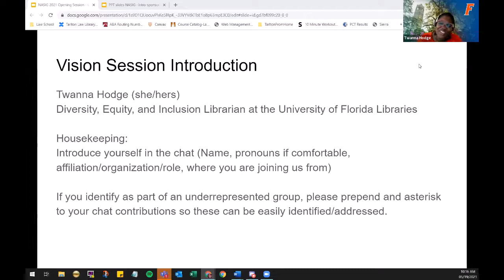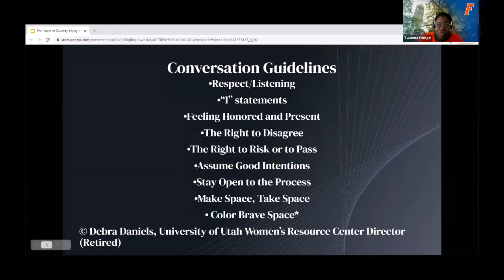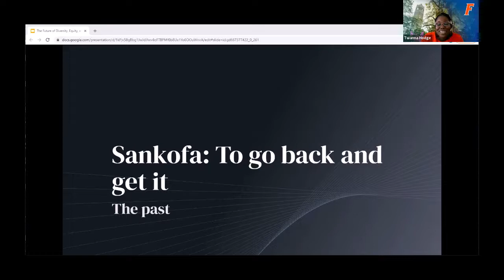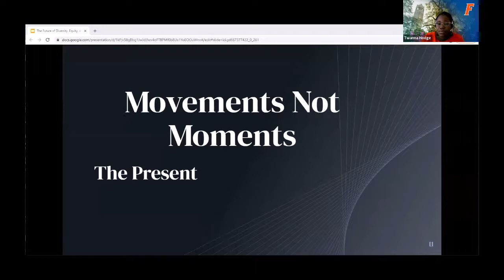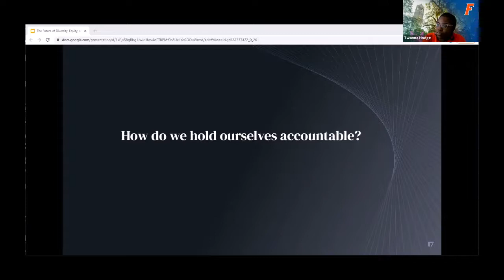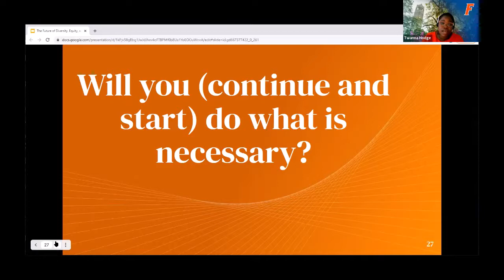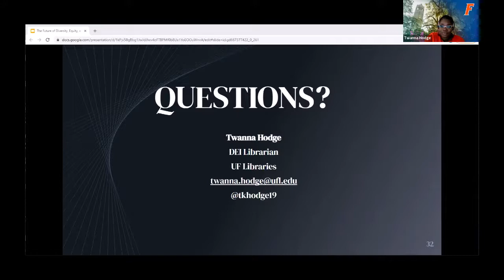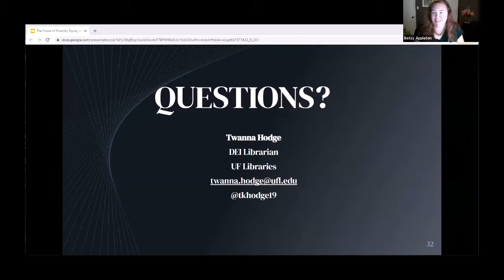The Future of Diversity, Equity, and Inclusion in Librarianship